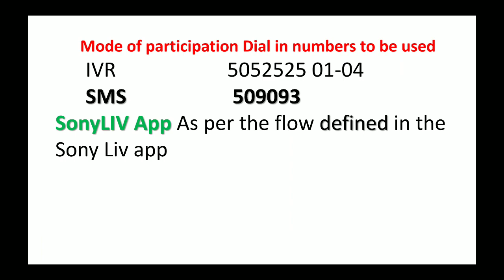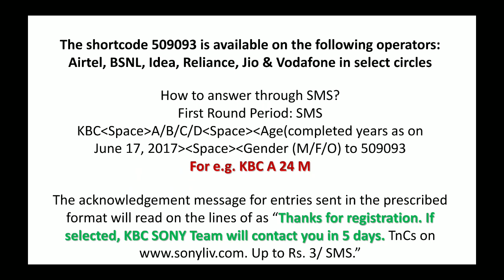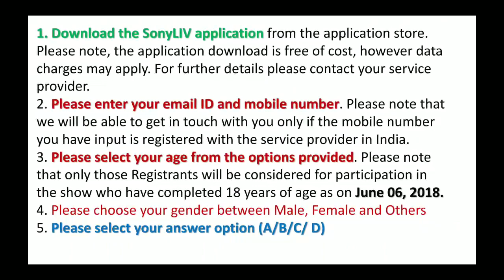10 jun 2018 Question no 05 KBC Registration, Today KBC10 Registration Question and Answer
10 jun 2018 Question no 05 KBC Registration
today KBC10 REGISTRATION QUESTIONS AND ANSWER.
RIGHT ANSWER IS :B
only first valid entry from mobile number will be considered per Question

Kaun Banega crorepati season 10 ,2018 registration process started from 06 Jun 2018 to 15 Jun 2018. In these 10 days Mr Amitabh Bachchan asking 10 Unique question . Everyone who age is above 18 years up to 06 Jun 2018  can participate in KBC10. YOU Can register by sending SMS/IVR/ Sonyliv app .each question can answer within 24 hrs from 08:40 pm to next day 08:29pm. Then each day randomizer computer based system choose participants . In these way after 10 questions over about 17000 participants get registered for next level. Each day only one mobile number used for one participant for single SMS / IVR/ Sony live app . If too many SMS done then first successful SMS get registered rest are useless. In this video details are discussed in good way. You can easily learn the whole registration and hot seat contestant process. So must watch thank you.

KBC SEASON 10 questions answers best explain...